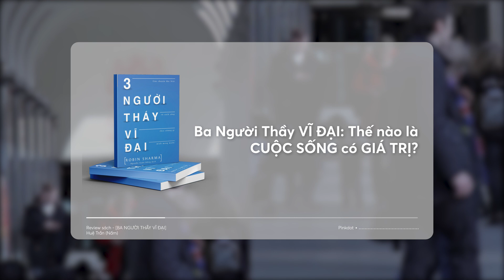Ba Người Thầy VĨ ĐẠI: Thế nào là CUỘC SỐNG có GIÁ TRỊ? | Huệ Trần (Nấm) | Spiderum Books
Đây là lần thứ ba mình đọc cuốn sách này. Vào những lúc chênh vênh, những lúc cần bình tâm và cần một lời chỉ dẫn nào đó, thì đây là một trong những cuốn sách mình có thể tìm đến. Để thấy mình vẫn còn quá nhiều điều chưa biết…, nhiều điều cần cố gắng mới có thể thực sự hiểu về chính mình, về tất cả mọi thứ xung quanh… Với mình, “Ba người thầy vĩ đại” thực sự là một cuốn sách nên đọc đối với những người trẻ.
🔸 "SUY TƯỞNG" - MARCUS AURELIUS, nay đã chính thức mở pre-order với bản dịch và diện mạo hoàn toàn mới

Bài viết: Review sách - [BA NGƯỜI THẦY VĨ ĐẠI]
Được viết bởi: Huệ Trần (Nấm)
Giọng đọc: Pinkman
Editor: Heisenberg
Bản quyền video:
Bản quyền nhạc: